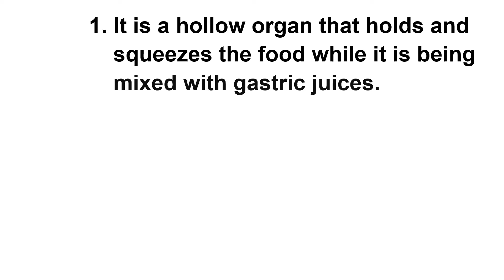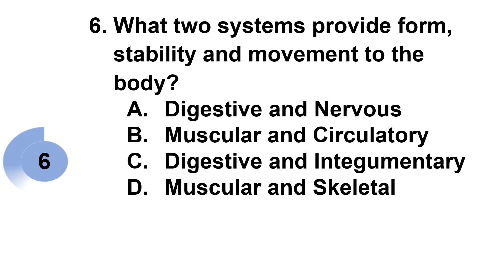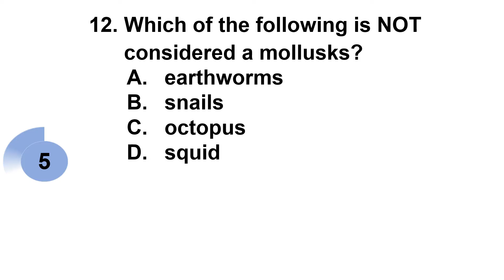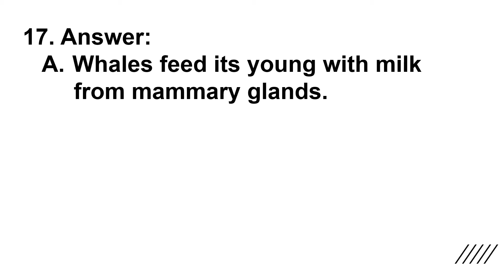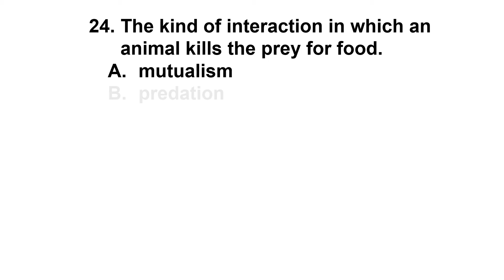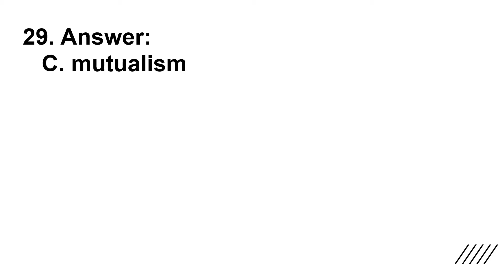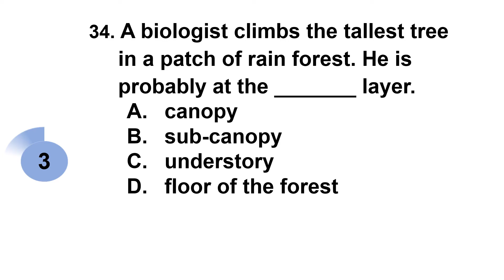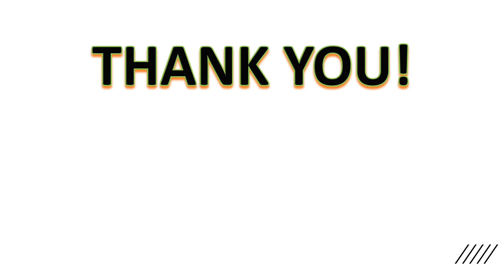SCIENCE 6 QUARTER 2 TEST REVIEWER/ 2ND QUARTER TEST REVIEWER/ Science 6 NAT Reviewer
contains assessment practice / reviewer for 6th Grade Science Quarter 2.